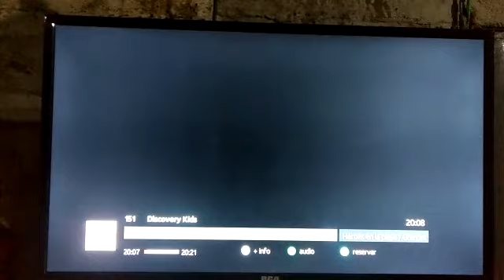Zapping rapido de Canales de Claro Básico Durante Cadena Nacional (15-09-2022)